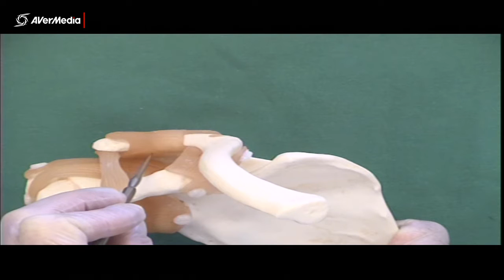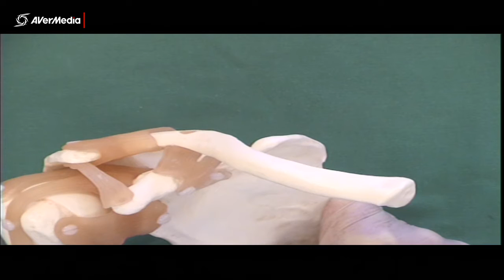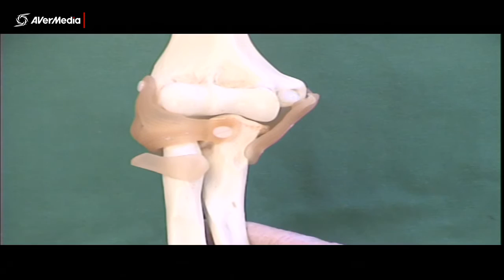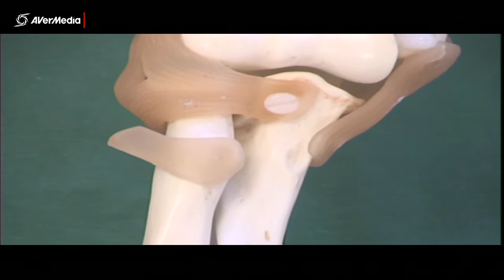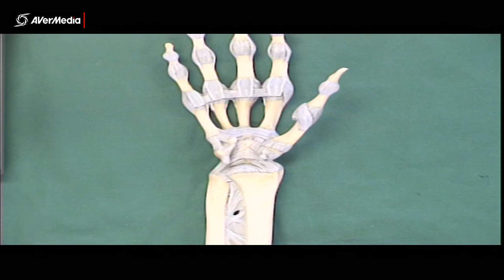Upper Limb Joints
A brief description of some features of upper limb joints using plastic models.